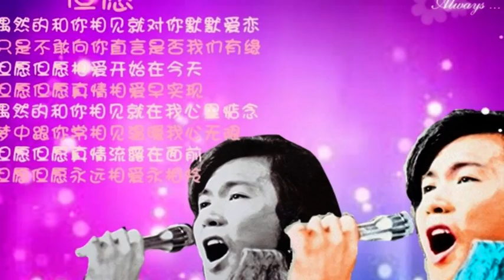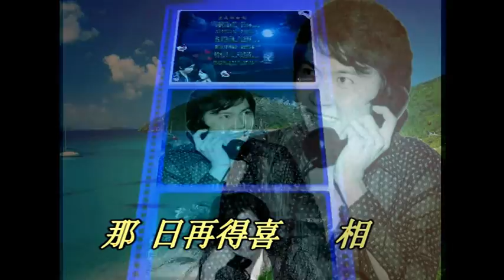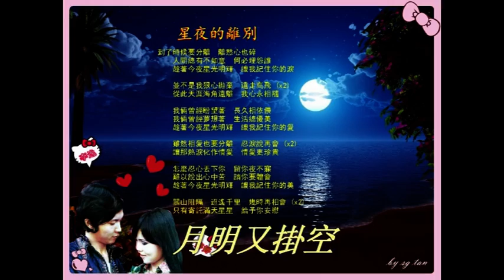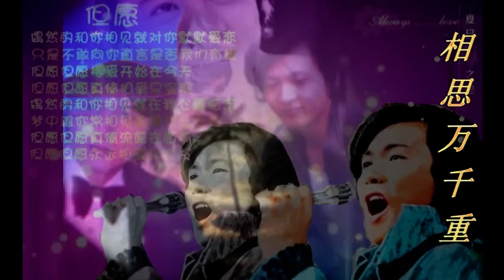怀念李逸之 ( 相思万千重 ).mpg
特別製作了这个视频在懷念李逸金曲交流站的李逸迷一起分享.